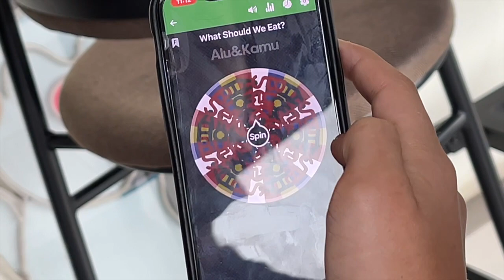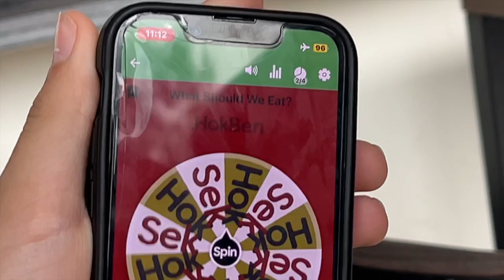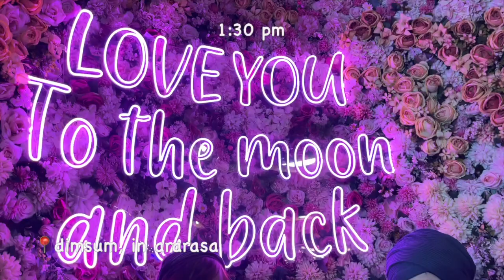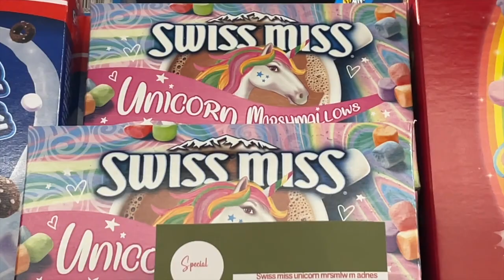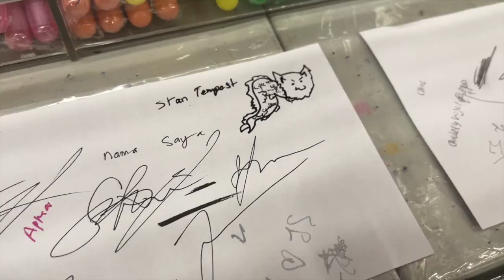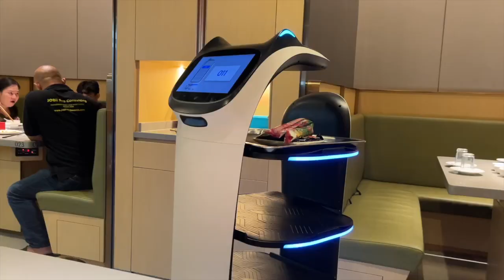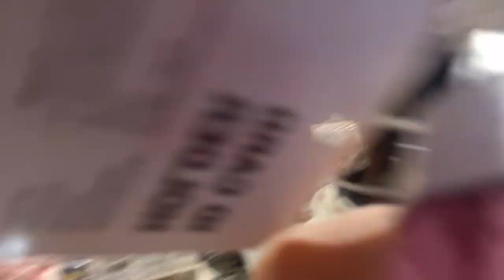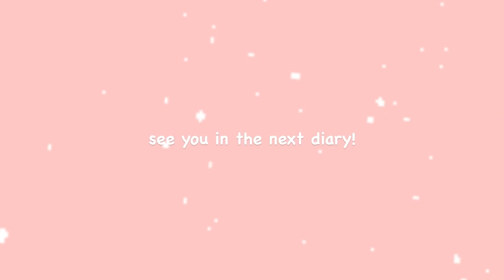hello indonesia diaries 2; day 12: dragon 날아 fly high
filmed 12/6/22 (eng coming)

WELCOME BACK TO HELLO INDONESIA DIARIES~ welcome back and happy (very late) holidays! this is my visual journal to show people my journey throughout indonesia and also for my remembrance of this amazing trip. come join me during 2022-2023's holiday time and watch me grow!

WOOOOO MY DANCE WAS FEATURED ON I ASC YOU AND TEMPEST SAW IT WOOO MY HARD WORK PAID OFF! hi so anyways, besides that it was such an amazing day~ eating hokben and dimsum, ice cream, and even hot pot. okay yes it's a lot- then we checked out some more dresses, and i finally got some alone time. introvert me is happy 💖 and then obviously me not paying attention to class hehe

✨ timestamps ✨

00:00 : intro
00:15 : 12/6/22: a rainy roulette
01:36 : hokben AND MY HARD WORK PAYING OFF!
02:28 : eating dimsum at ararasa~
03:56 : ice cream break
05:17 : peeking at dresses
05:38 : walking around sms
07:26 : hAI. DI . LAO!
13:02 : introvert gaby's alone healing time
15:13 : somehow always stalling in school